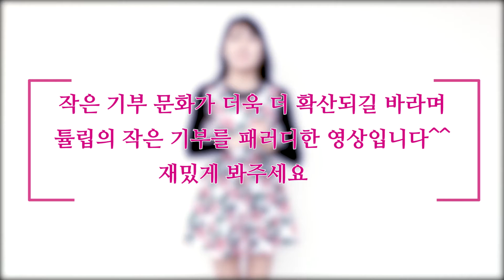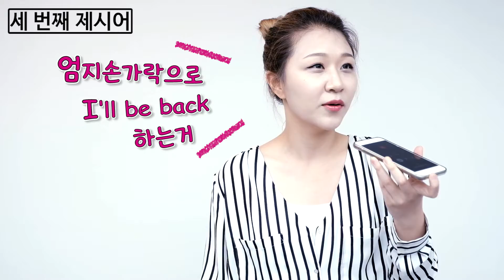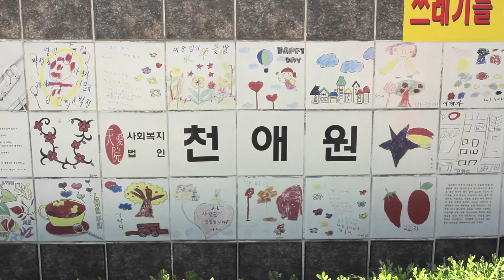튤립패러디 영상!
튤립의 작은 기부 캠페인 영상 의 취지가 너무 좋아서 '김하나', '전지애' 크리에이터와 함께 패러디 영상을 찍어봤어요 :)

다같이 조금씩 기부를 해보는건 어떨까요?

튤립 채널 링크--